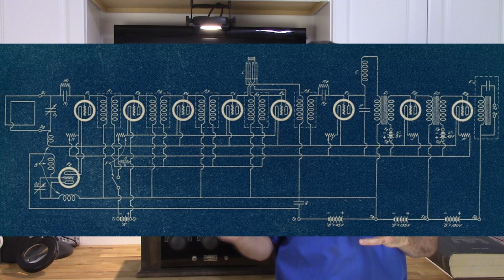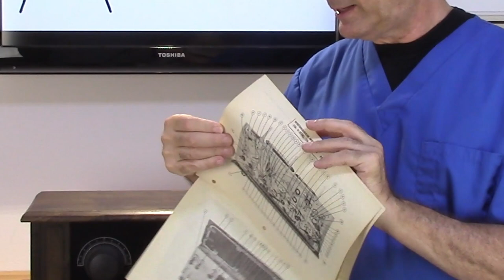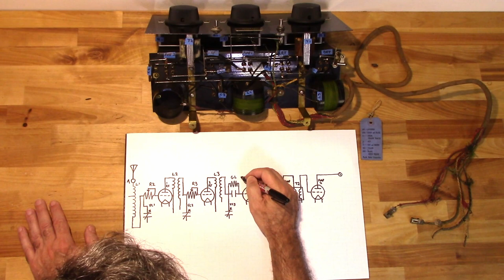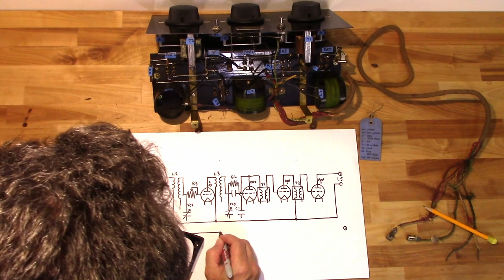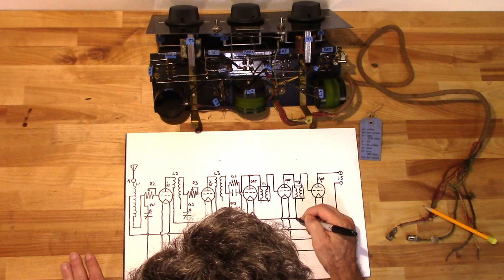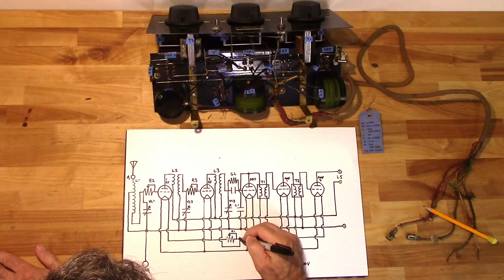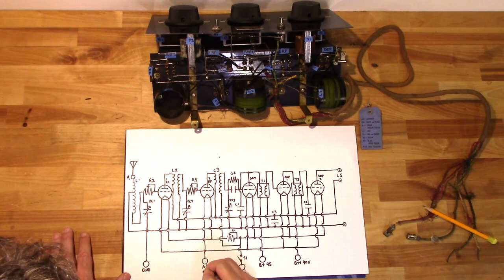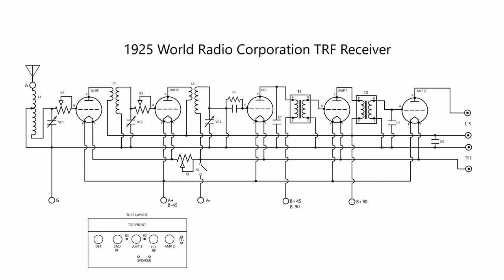How to Create a Schematic for a 1920's TRF Radio - World Radio Corporation Example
What do you do when you don't have a Schematic of the radio you are working on?  You create one!  We will walk through how to create a signal flow schematic for a 1920's TRF radio.  We used a 1925 World Radio Corporation receiver as our case study.  You can download the schematic and follow along Here: